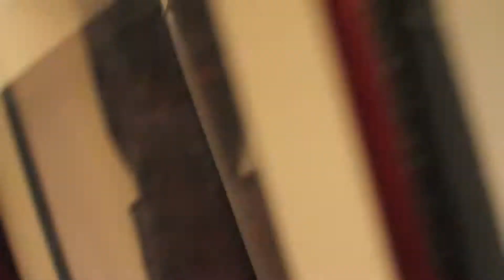DJ DANNY GONE OFF DAT YELLOW COMEDY SHOW